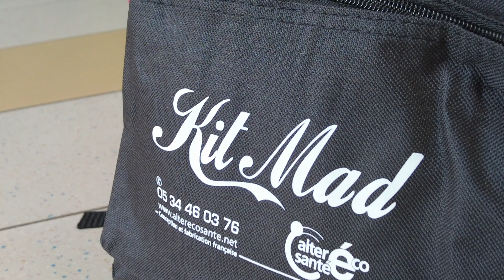Métiers de l'autonomie : des kits pour les aides à domicile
Aide à domicile, éducateur-moniteur, infirmier, aide-soignant, accompagnant éducatif et social… Ces métiers, souvent méconnus, qui offrent de réelles opportunités en matière d’emploi et d’insertion, peinent pourtant à recruter et à fidéliser leurs professionnels.
Le Département du Pas-de-Calais se mobilise pour favoriser l’accès vers les métiers de l’autonomie des personnes âgées et en situation de handicap grâce au réseau Professions Autonomie 62.
Ce nouvel outil s’adresse aux personnes en recherche d’emploi comme aux employeurs des secteurs des métiers de l’autonomie.
A ce titre, il accompagne les Services autonomie à domicile (SAD) pour prévenir notamment les risques professionnels. Pour ce faire, il a permis la dotation de kits pour limiter les troubles musculosquelettiques (TMS) des auxiliaires de vie ou aides à domicile de 30 SAD du Pas-de-Calais.
Zoom sur la formation de prise en main de ces kits par les professionnels du service autonomie à domicile du SIVOM du Bruaysis.
Et toutes les infos sur les métiers de l'autonomie et le réseau Professions autonomie 62 sur pasdecalais.fr